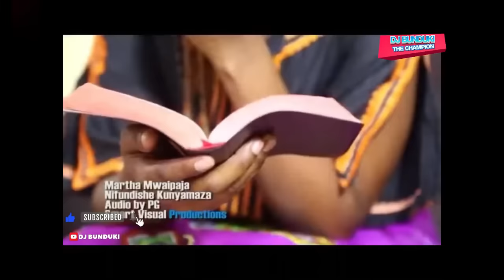SHUSHA NYAVU GOSPEL MIX 2024 FEAT CHRISTINA SHUSHO, MERCY MASIKA, ROSE MUHANDO, MARTHA BY DJ BUNDUKI